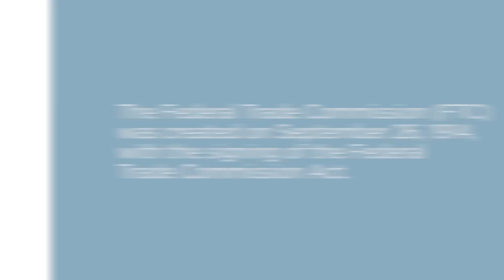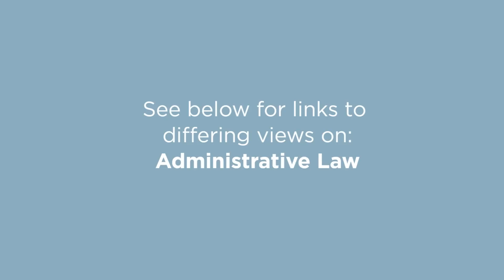The Lawmaking Power of Federal Agencies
What are the limits of the powers of federal agencies? Prof. Chris Walker of the Ohio State University Moritz College of Law discusses federal agency lawmaking and whether or not the administrative state is constitutional.

Reach Prof. Walker on Twitter: @chris_j_walker

Related Links:

Why the Modern Administrative State Is Inconsistent with the Rule of Law by Richard A. Epstein

Is Administrative Law Unlawful? by Philip Hamburger

"No" - Review of Philip Hamburger's "Is Administrative Law Unlawful" by Adrian Vermeule

Law and Legislation in the Administrative State by Edward L. Rubin

A Modest Proposal for Reforming the Administrative State by Ilan Wurman

Justice Scalia, Chevron, and the Administrative State by John Shu